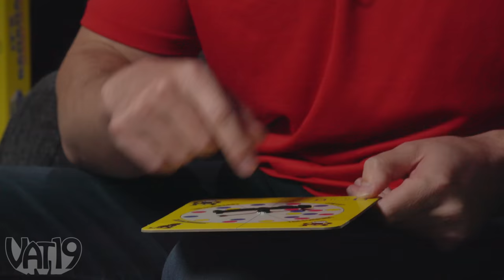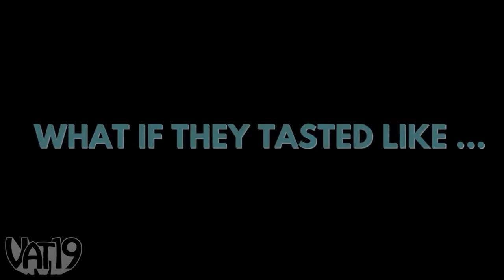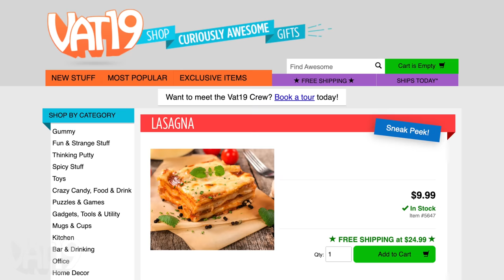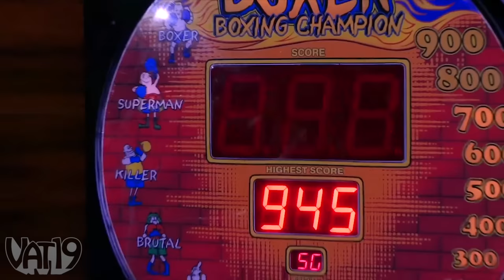15 Products We Refuse to Sell • Vat19 Rejects #13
A power tool for spaghetti. Soap that gives you energy. And an umbrella you wear around your body. These are some of our most reject-y products yet!

00:00 Intro
00:13 Bubble Butt Blower
01:10 Portable Weather Pod
02:09 Drill Bit Spaghetti Fork
02:59 Caffeinated Soap
03:57 The Monkey Tail Game
04:50 Link Shoes
05:36 Birthday Candle Blower
06:32 Xbox Controller Hoodie
07:27 Lasagna Flavored Crickets
09:05 Gummy Bear Deodorant
09:48 Banana Sandals
10:37 Retro Arcade Punching Bag Game
11:21 Rock Climber's Mug
12:08 McDonald's Brass Knuckles
12:47 Redemption Round